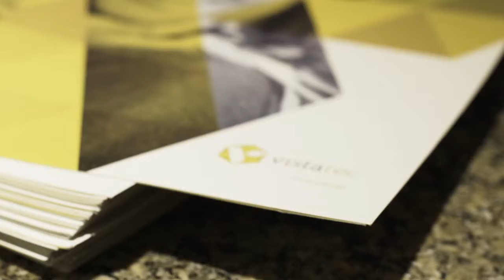Think Global Forum - Technology - Claire Goodswen, Vistatec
Think Global Forum - Technology - Vistatec Director of Solutions Architecture Claire Goodswen at the recent Silicon Valley, Think Global Forum Technology Thought Leadership Event.